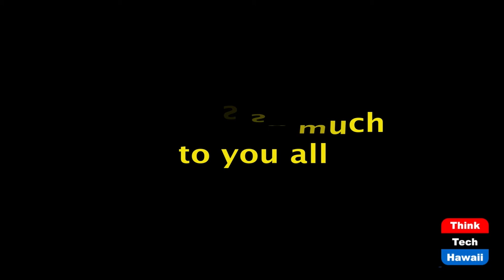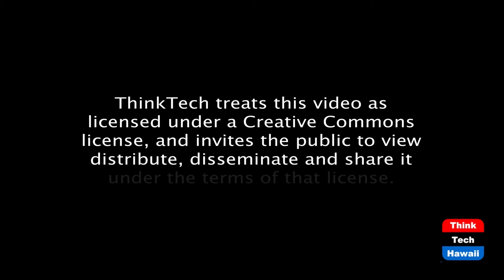Managing the family business (Connecting Hawaii Business)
No cookie-cutter approach during COVID19.  The host for this episode is Kathleen Lee.  The guest for this episode is Ryan Sung.

Honolulu Cookie Company's Ryan Sung took over the helm of the family's business as General Manager in 2018, and now leads the Hawaii-based, beloved cookie company that his parents founded over two decades ago. Along with this title comes great responsibility, and Ryan and his team have come up with creative ways to continue business during a time when a global pandemic resulted in unforeseen restrictions for almost all businesses.